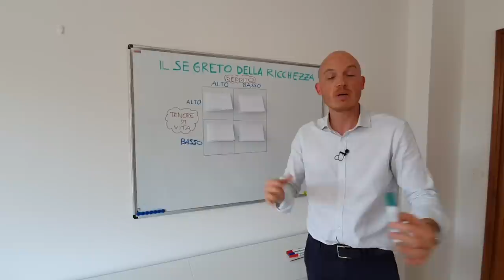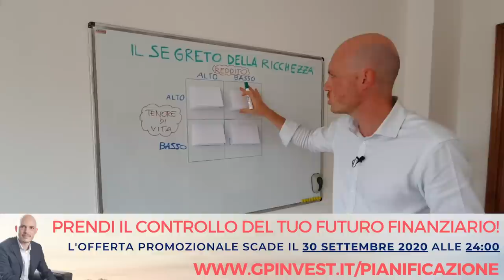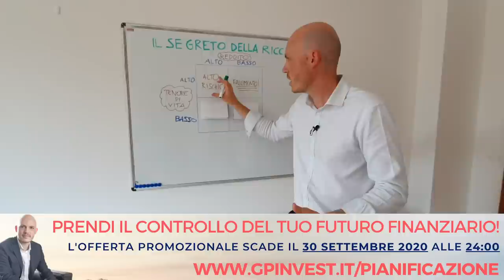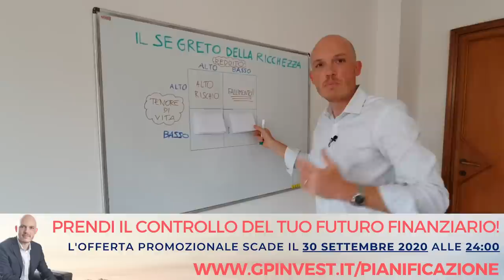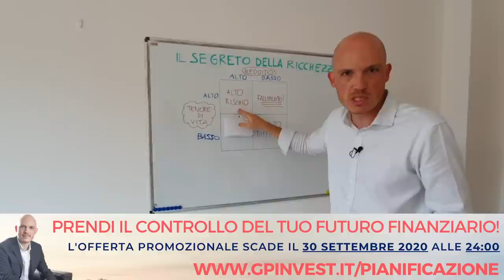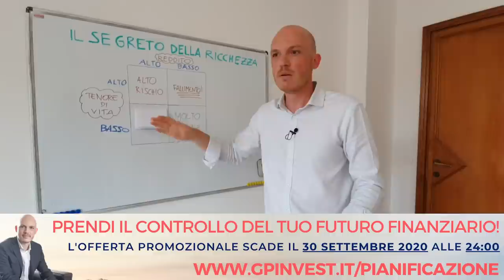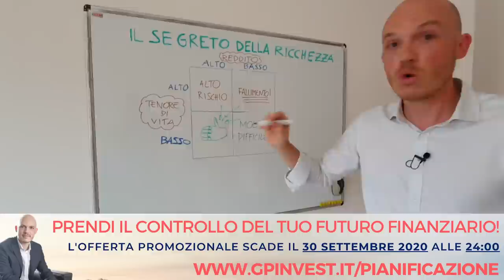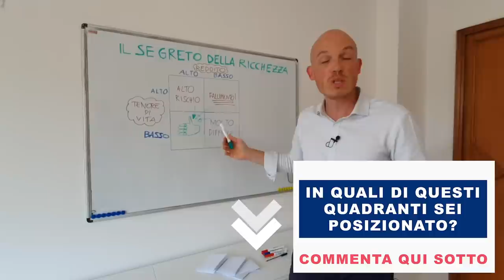Come diventare ricco per DAVVERO - Quello che i formatori NON ti dicono!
SCOPRI COME POSSIAMO AIUTARTI, CHIAMA IL NUMERO VERDE: 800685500

Vuoi vedere un'intera lezione totalmente gratuita su questo argomento? Guarda il video: "Corso Come Diventare un Investitore Consapevole". Lo trovi alla pagina

GPInvest s.r.l attraverso il marchio GPInvest non deve essere ritenuta responsabile per eventuali danni, derivanti anche da imprecisioni e/o

GPInvest s.r.l attraverso il marchio GPInvest non assume responsabilità in merito al trattamento fiscale degli strumenti illustrati. I pareri espressi prescindono da qualsiasi valutazione del profilo di rischio e/o di adeguatezza e sono da intendersi come “Ricerche in Materia di Investimenti”  ai sensi dell’art. 27 del Regolamento congiunto Consob e Banca Italia del 29 ottobre 2007 redatte a titolo esclusivamente informativo e non costituiscono in alcun modo prestazione di un servizio di consulenza in materia di investimenti, il quale richiede obbligatoriamente un’analisi delle esigenze finanziarie e del profilo di rischio specifici del singolo utente/cliente, né costituiscono un servizio di sollecitazione in genere all’investimento in strumenti finanziari.